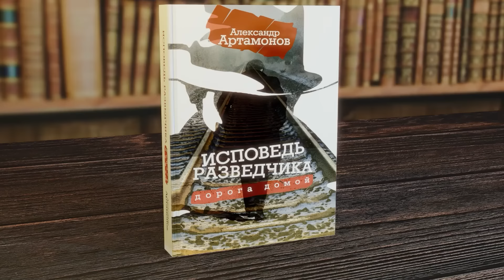Константин Сивков | Турция и БРИКС | Конфликты и ресурсы США